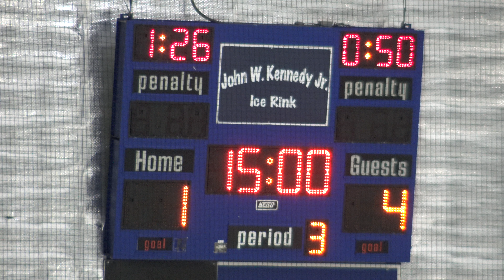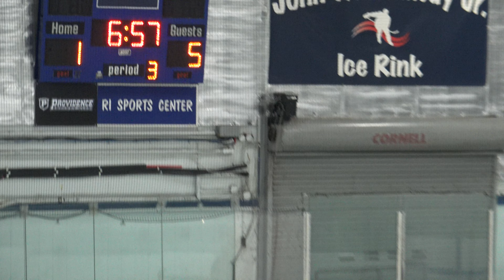RIIL: Lincoln vs Portsmouth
Game date and time: Saturday January 2, 2022 - 4:00 pm
Place: Rhode Island Sports Center

Game Summary:
0:00 National Anthem

2:20 First Period:
9:43 Portsmouth Goal #1 by #9 (LeBreux) from #15 (Temple)
11:55 Portsmouth Penalty #1 by #10 (Toner) - Holding
13:07 Lincoln Penalty #1 by #3 (Wood) - Crosschecking
16:30 Portsmouth Goal #2 by #15 (Temple) from #16 (West, L)
18:39 Portsmouth Penalty #2 by #10 (Toner) - Highsticking
25:02 Portsmouth Goal #3 by #12 (Levreault) from #10 (Toner)
26:34 Lincoln Penalty #2 by #3 (Wood) - Charging

30:04 Second Period: (Lincoln: 0, Portsmouth: 3)
30:10 Portsmouth Goal #4 (PPG) by #14 (Dunn) from #5 (West, P)
33:23 Lincoln Goal #1 by #27 (McPeak) from #25 (Alfieri)
35:46 Portsmouth Penalty #3 (major) by #11 (Madden) - Boarding
39:08 Portsmouth Penalty #4 by #9 (LeBreux) - Tripping
43:45 Portsmouth Penalty #5 by #9 (LeBreux) - Elbowing
44:55 Lincoln Penalty #3 by #3 (Wood) - Tripping
52:30 Portsmouth Penalty #6 by #11 (Madden) - Tripping
54:03 Lincoln Penalty #4 by #5 (Kye) - Hooking

56:29 Third Period: (Lincoln: 1, Portsmouth: 4)
56:29 Portsmouth Penalty #7 by #9 (LeBreux) - Interference
56:33 Lincoln Penalty #5 by #9 (Cormier) - Interference
1:07:46 Lincoln Penalty #6 by #23 (Labrie) - Interference
1:07:52 Portsmouth Goal #5 by #10 (Toner) from #12 (Levreault)
1:14:54 Lincoln Penalty #7 by #3 (Wood) served by #9 (Cormier) - Elbowing
1:17:20 Portsmouth Goal #6 (PPG) by #7 (Chagnon) from #17 (Biello)
1:20:03 Lincoln Penalty #8 by #16 (Tillson) - Elbowing
1:20:09 Portsmouth Penalty #8 by #27 (Rice) - Misconduct

Final: Lincoln 1, Portsmouth 6